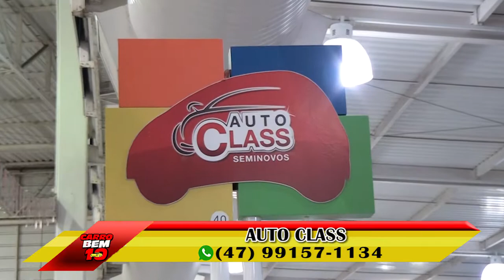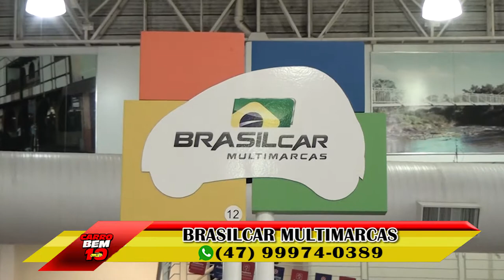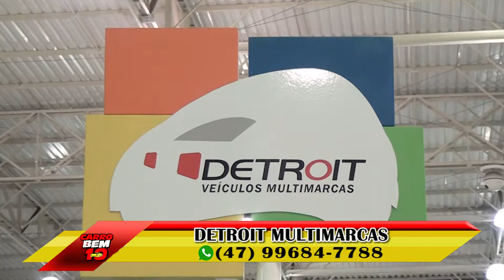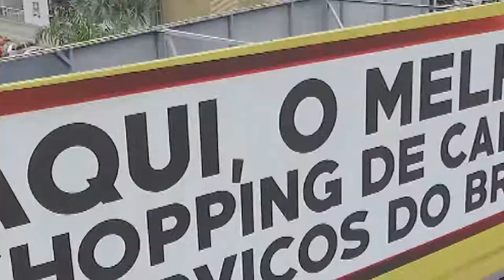PROGRAMA CARRO BEM 10 - VALE AUTO SHOPPING 23-07-2017